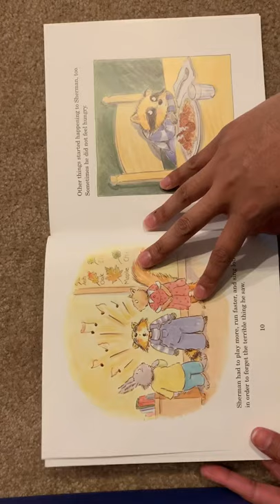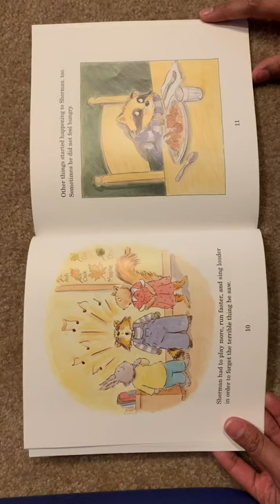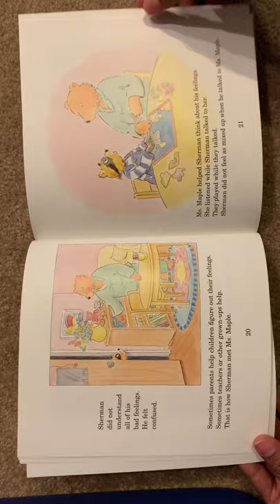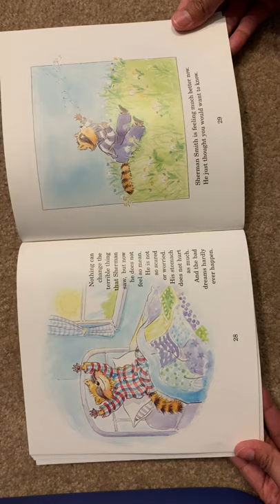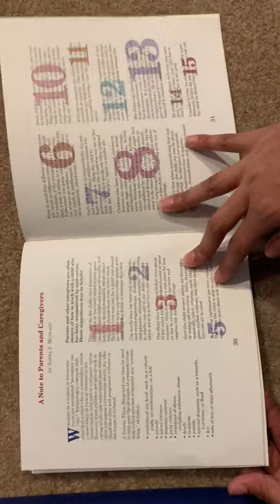A Terrible Thing Happened